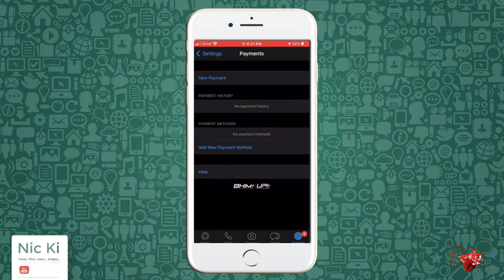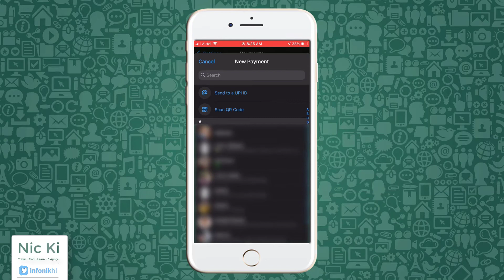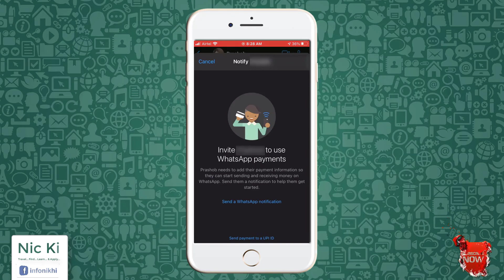How to Set Up WhatsApp Payments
WhatsApp Payment, a payment feature by Facebook-owned WhatsApp, is now available for up to 20 million users in India. The facility has been launched with support from banking partners including the State Bank of India (SBI), HDFC, ICICI, and Axis Bank etc. The WhatsApp Payment feature could serve as a competitor to other digital payment apps including Paytm, Google Pay, PhonePe. Here you can learn how to set up WhatsApp payment.